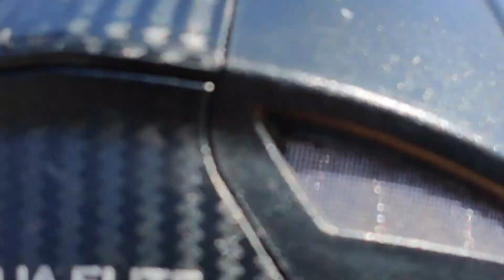Baijnath Temple Kangra Himachal Pradesh | Bike Ride